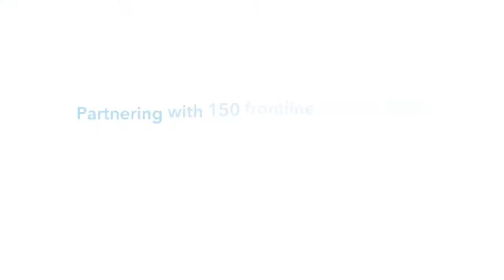One Million Milestone (short teaser)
Since our founding, the Freedom Fund has directly helped one million people living in slavery or at high risk of exploitation. Hear from our colleagues and partners around the world about how we reached this remarkable milestone.